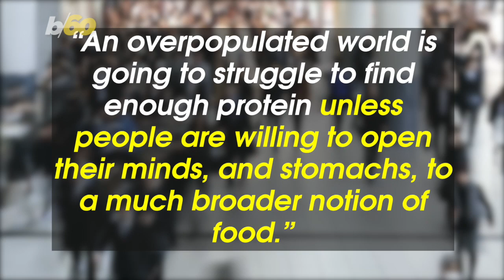Would You Eat Insect Ice Cream? Scientists are Developing Bug-Based Foods for Sustainable Farming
Will we be eating maggot sausages and insect ice-cream in the near future? Buzz60’s Tony Spitz has the details.